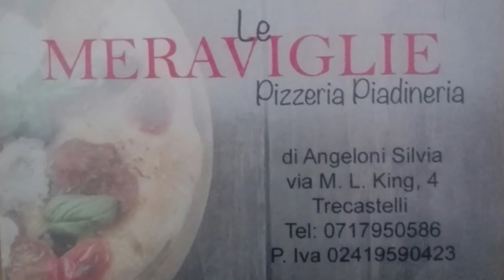PIETRALACROCE-FALCONARESE: 0-1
Una rete di Binci al 18' del primo tempo manda in finale la Falconarese che ora,negli ultimi 90' minuti della stagione dovrà vedersela contro la Vadese Calcio vittoriosa nell'altro spareggio play off contro l'Isola di Fano sul neutro di Urbania.